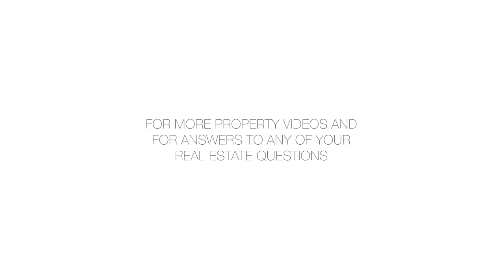410 West 24th Street 14E Chelsea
According to Chinese culture ... 2014 is the Year of the Horse, representing powerful choices and decisions.